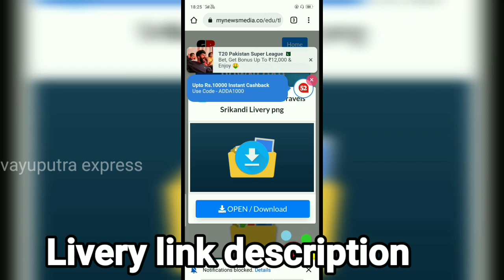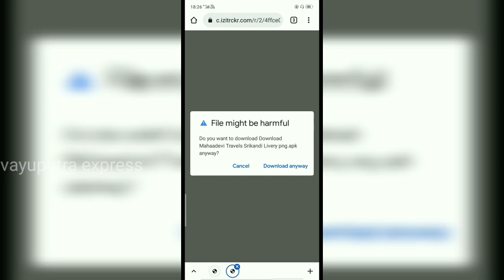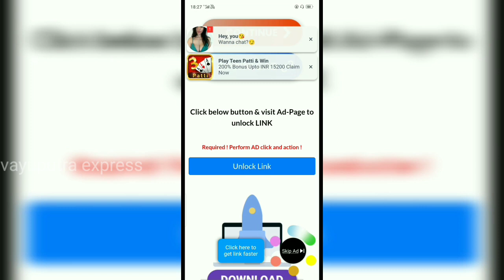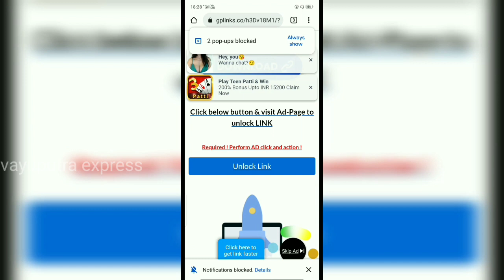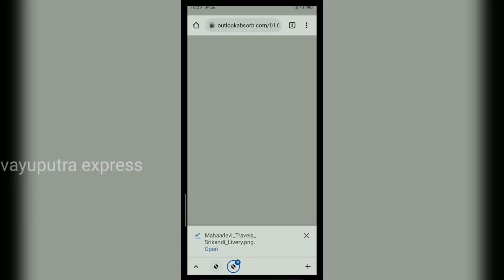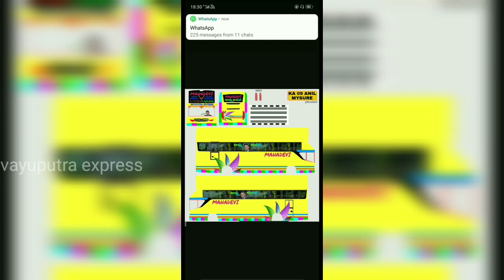Mahadevi Bus Livery And Train game update information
VPE APK REVIEW PART 1 VIDEO

v3.5  ಕರ್ನಾಟಕ ಕನ್ನಡ Traffic Mod

How add back tower name

2)this my new channel please support link

3)this may new channel please support link

what's app Train game group

vpe website
bus livery
livery release